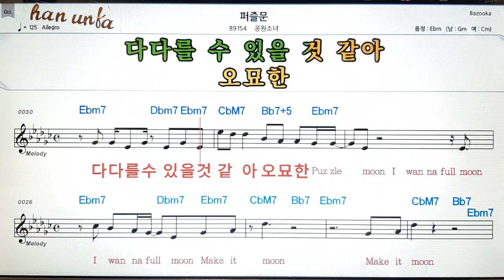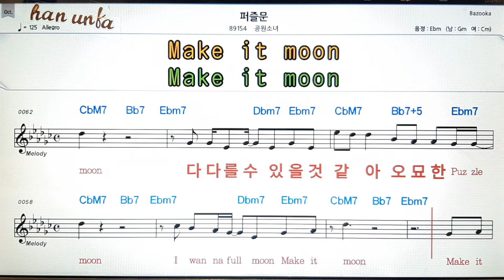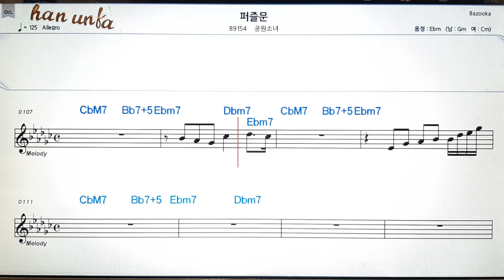퍼즐문/공원소녀👍노래 반주, 코드 악보,가라오케💋Karaoke*Sheet Music*Chord*MR